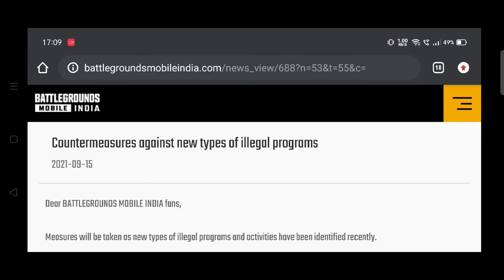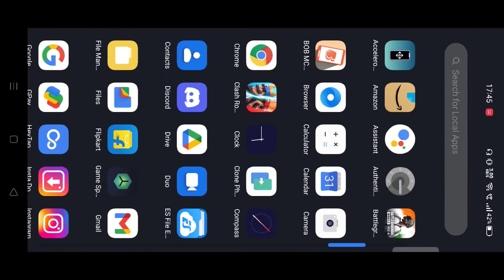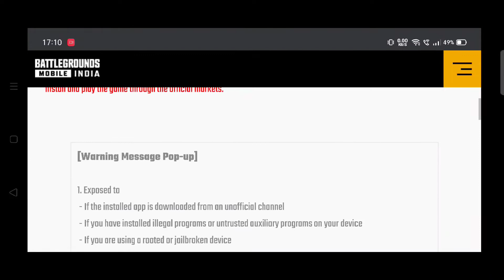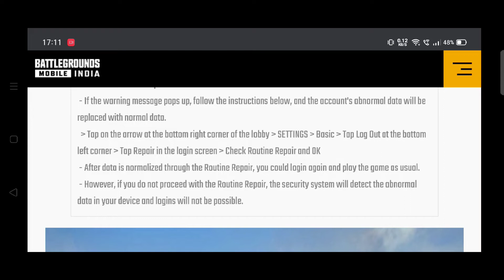GFX TOOL BAN? Watch This Before Updating To 1.6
Jonathan clutches
Scout clutches
Jonathan best moments
Scout best moments
Mortal best moments
Pubg mobile achievements
Pubg mobile achievement
Pubg mobile glass cannon
Pubg mobile commando
Pubg mobile how to complete glass cannon
Pubg mobile how to commando Achievement
Pubg mobile how to do chicken master title achievement
Pubg mobile pro gamer
Pubg mobile how to get m4 glacier for free
Pubg mobile godzilla vs king kong
Pubg mobile bgmi
bgmi montages
pubg mobile montages
pubg mobile frag movie
solo rush montages
apsara aali remix
cradles remix
apsara aali x cradles remix
apsara aali x cradles montage
pubg mobile underdog players
bgmi underdogs
underrated
overrated
tips and tricks
T3
T2
T1
Scout
Mortal
Mavi
Ragaltos
Zgod
Clutchgod
Regaltos
Neyoo
Soul
Tsm
Tapa tap
Ind
Snax
Dp 28 burst
M4 16 spray